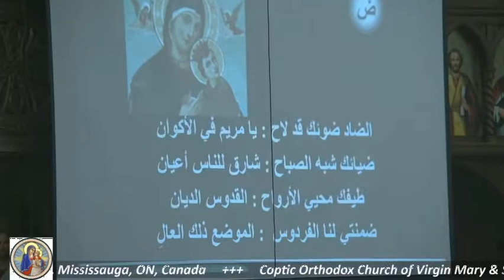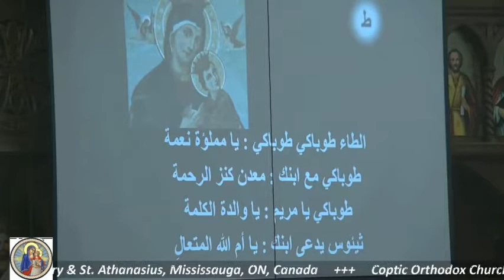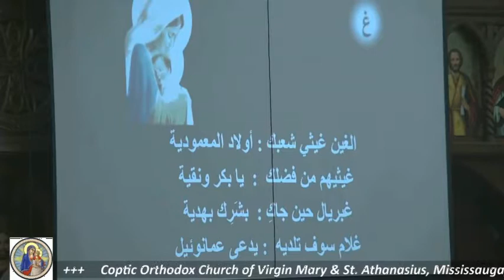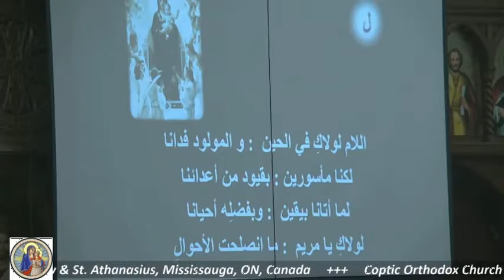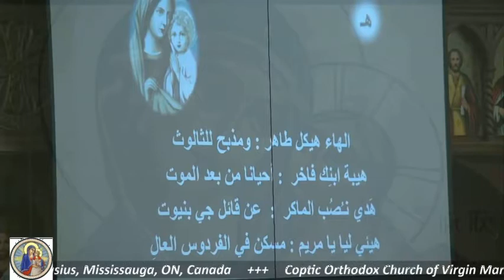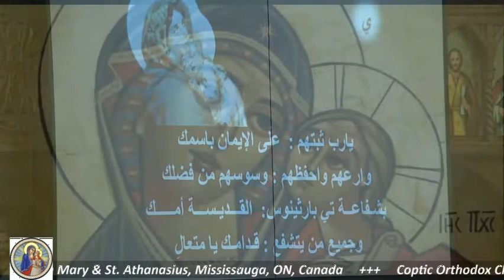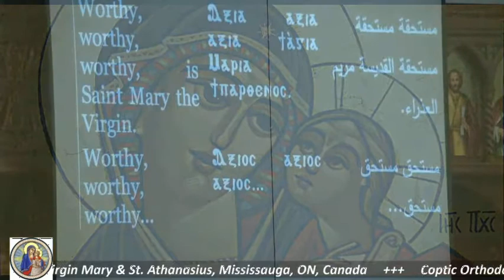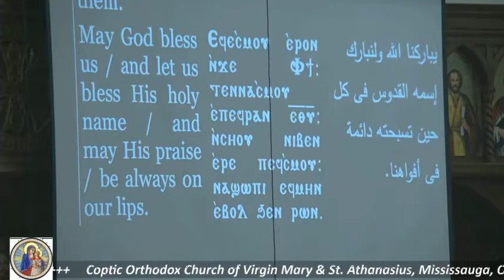أبدى باسم القدوس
المعلم ثروت - أبدى باسم القدوس